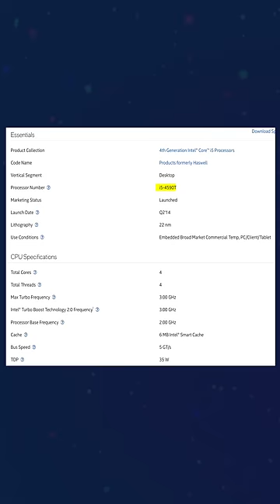I Found an Amazing 10,000 Rupees Mini PC!